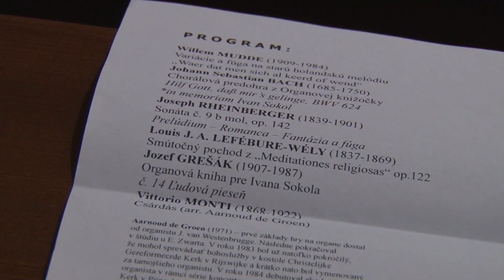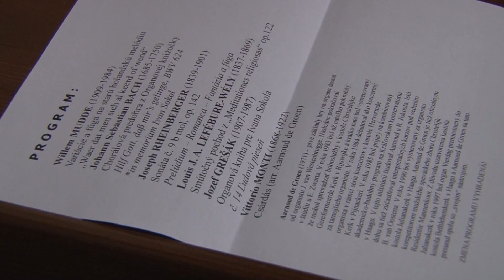Úvod Popradskej hudobnej jesene